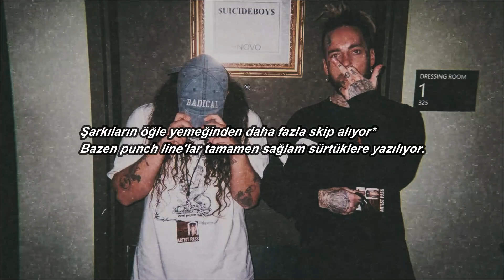$uicideboy$ - Gabapentin Getaway(Türkçe Çeviri)